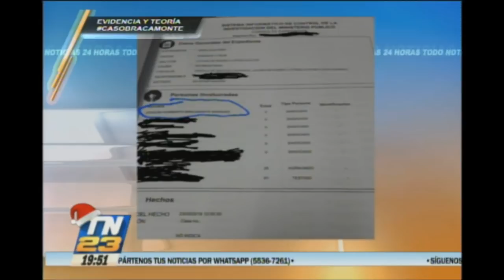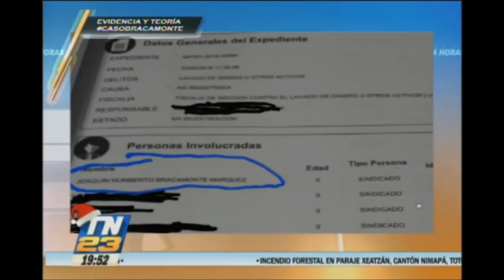Investigación periodística: Evidencia y teoría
La investigación periodística con Juan Víctor Castillo para este martes 11 de diciembre de 2018 se trato de: Evidencia y teoría CasoBracamonte.